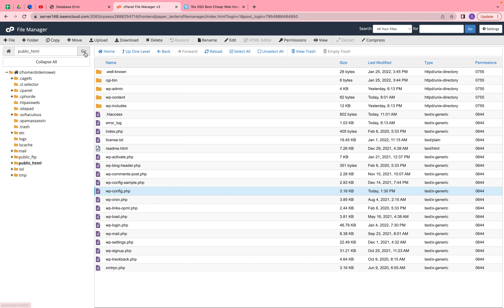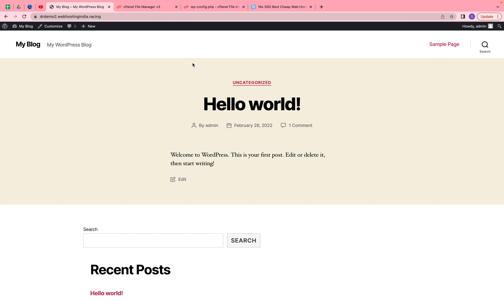Wordpress Error Establishing A Database Connection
In this video, we will learn about WordPress Error Establishing A Database Connection

Server